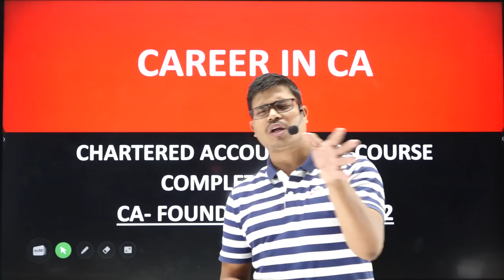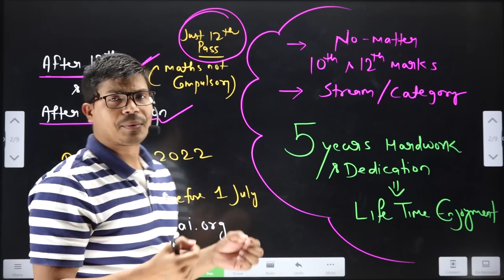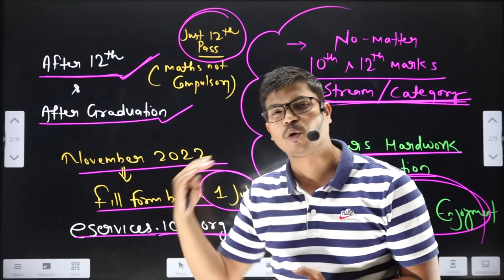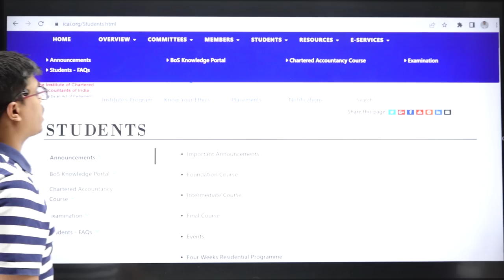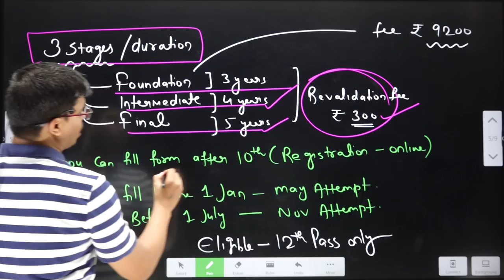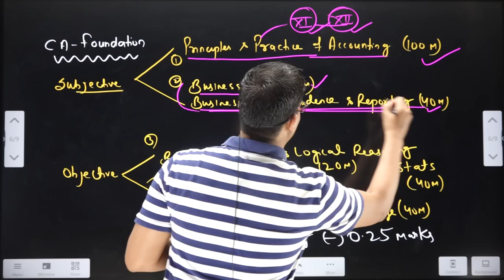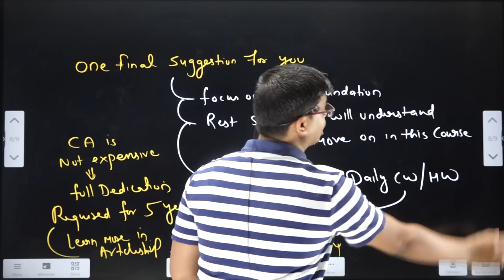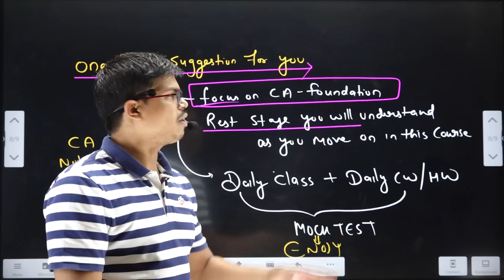All About CA | Career in Chartered Accountancy Course ? Complete Detail & Guidance in 1 Video.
Chalo milke krte hai CA ki tayaari 💪💪

for Maximum discounts

BEST WISHES
( SUNIL PANDA )